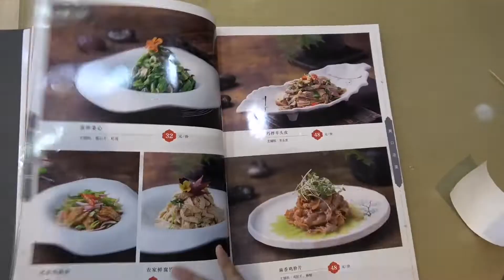在路上奔波四天已经到达兰州，牛肉羊肉一定要吃，看把钱贝馋的